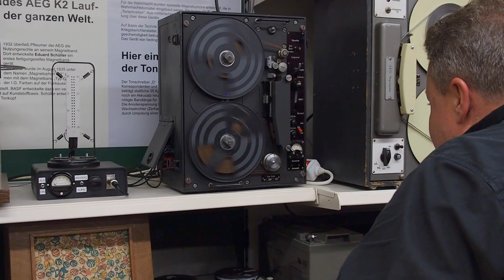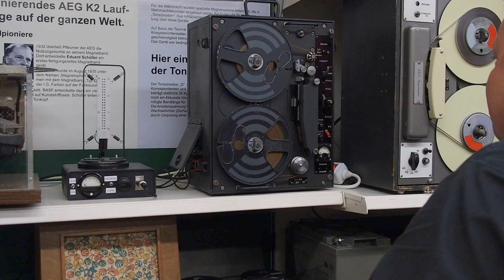Vorführung des Wehrmachtstonschreibers "D"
Der Wehrmachtstonschreiber "D" war die transportable, militärische Version des ersten Tonbandgeräts "K2" mit 12-V-Akkuversorgung (der Akku war um einiges größer als das Tonbandgerät!).
Hier die Vorführung im Rundfunkmuseum Cham.